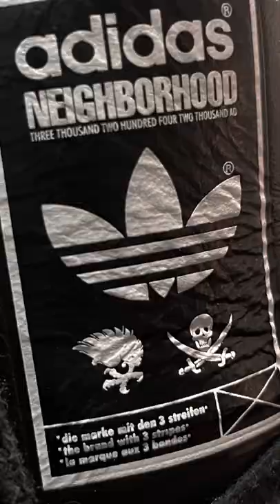Adidas Gazelle Berlin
2006 Adidas Gazelle Berlins
Made for FIFA World Cup
1 of 200